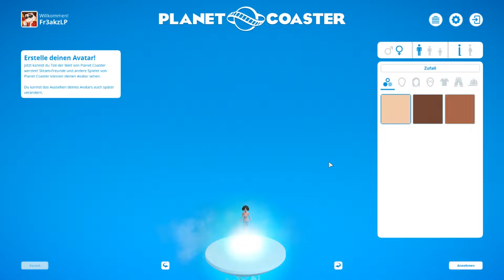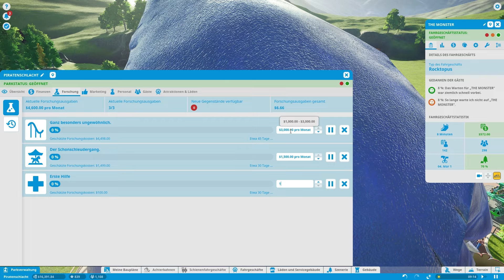ERSTE SCHRITTE | PLANET COASTER #1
● Heute fallen wir in die Welt von PLANET COASTER und bauen Freizeitpark etwas um.. :D Eskalation pur sag ich nur!
●● Für die Harten!*

╚═══DAS SPIEL═══╝
• PLANET COASTER